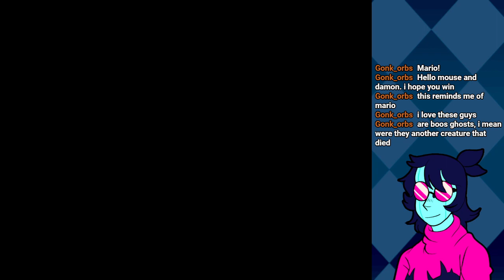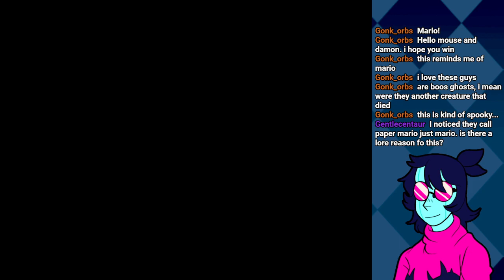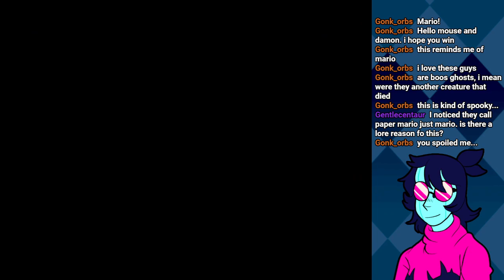MouseVods - Paper Mario ft. DamonLive, Pt.5